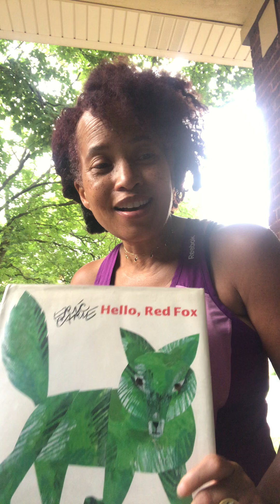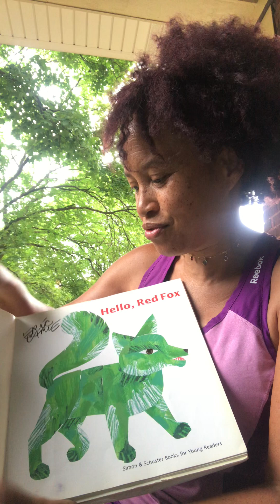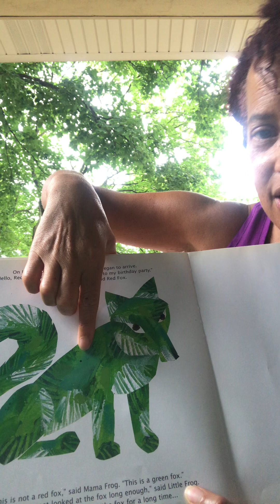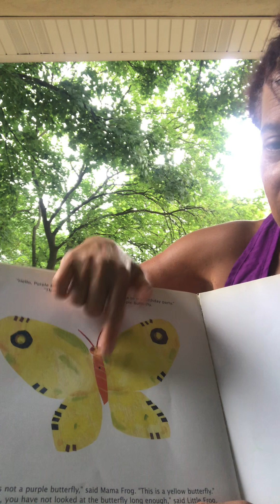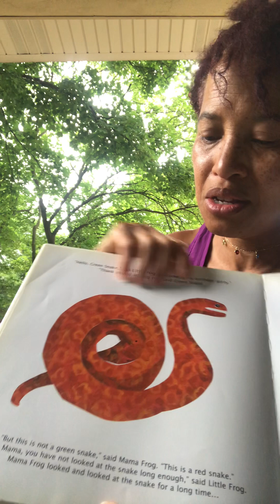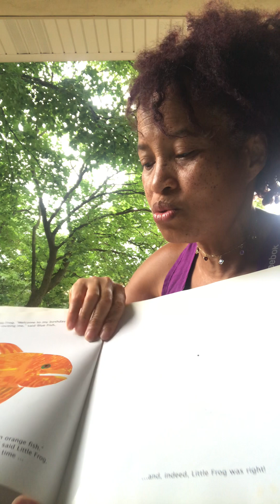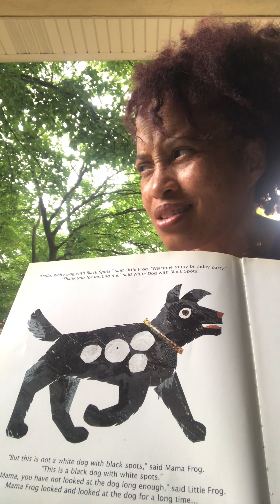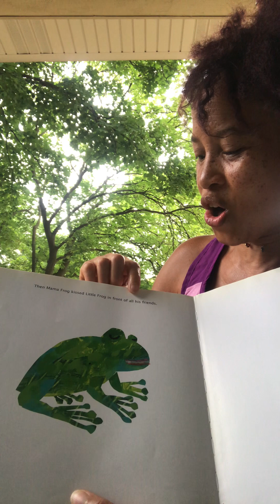HelloRedFox Foxes &(Wolves)-a lot of timely lessons in this book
The idiom "to cry wolf" originates from "The Boy Who Cried Wolf," which is one of Aesop's Fables. (NB: Aesop was a Greek storyteller credited with a number of fables, which are now known as Aesop's Fables. He lived 620-564 BC.)

Here's the story. A man named Elisha (a prophet of God) was going up to a city called “Bethel.” A group of youths came out of Bethel and shouted at Elisha, “Go up, you bald-head!” They yelled it twice. In response, Elisha cursed them. Two bears came out of the woods and mauled the youths.2Kings 2:23-25